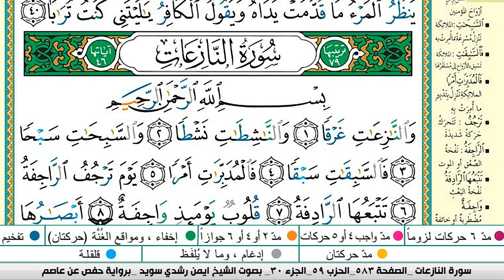سورة النباء كاملة مكتوبة ايمن سويد ـ تحفيظ القرآن الكريم بسهولة ويسر The Noble Quran